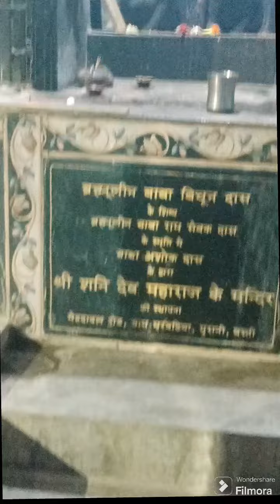Bala Ji Temple | Vlog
Hello Everyone,

What's up???

Here I'm coming with my another video, hope you all like my video and enjoyed it.

Keep Supporting 🙏🏻
Keep Loving ❣️

Roma Rawat...